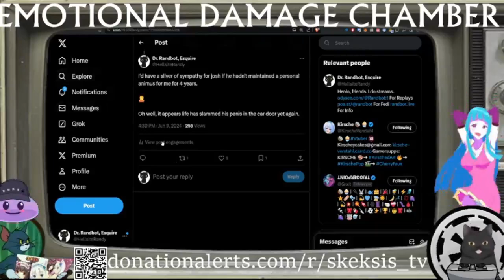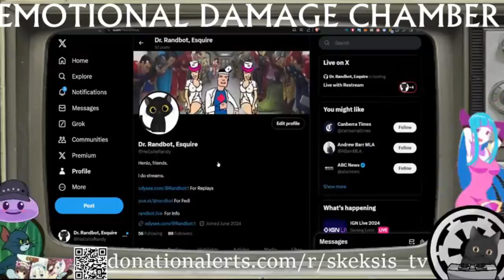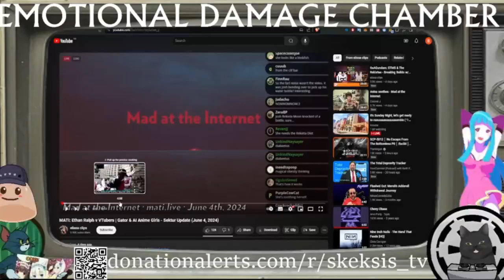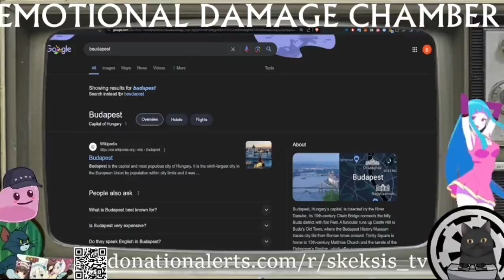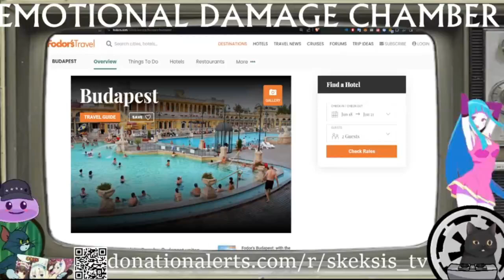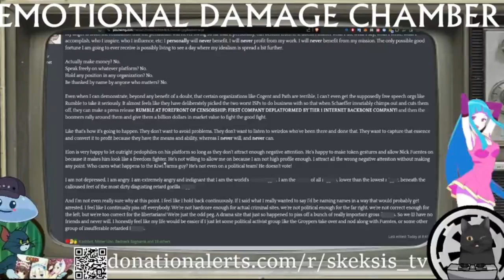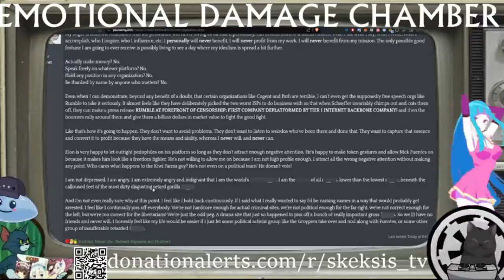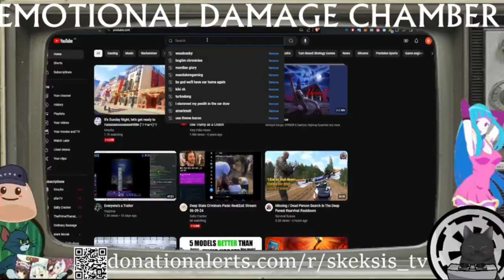Rand seethes at Josh - The Petrol Hour (June 9, 2024)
Rand expresses great ill-will towards Josh.

Clip taken from:
The Petrol Hour - 6/9/2024, 10:55:44 PM